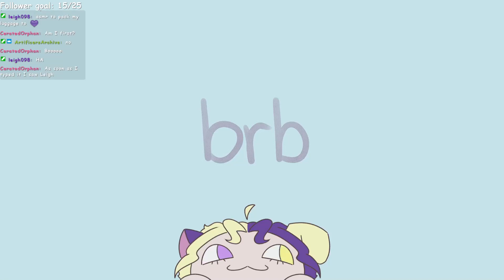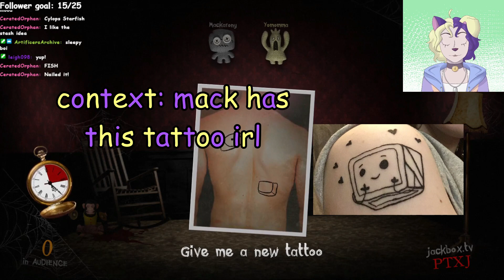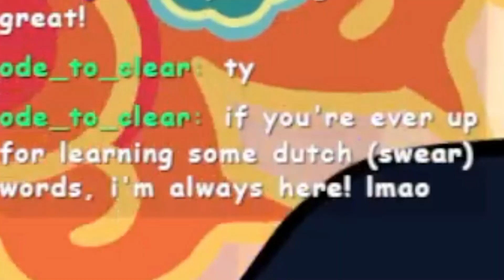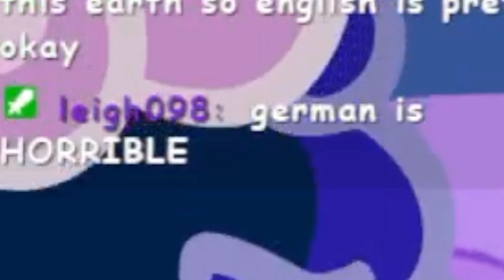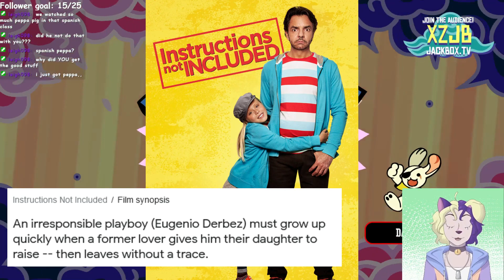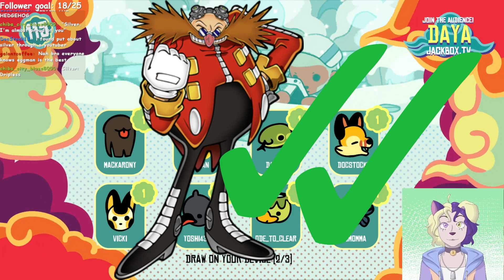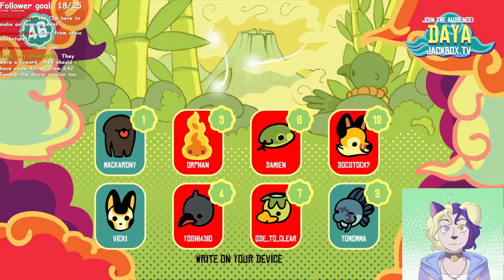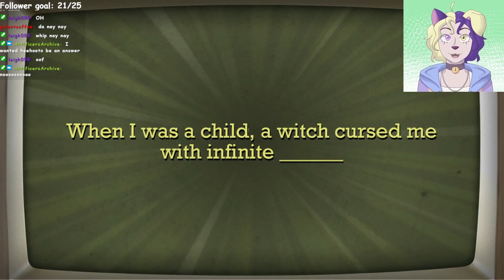playing jackbox but i'm stupid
in this video i played some trivia murder party 2 and tee k.o. with my twitch followers! it went about as well as you'd expect

originally streamed on december 27th, 2022